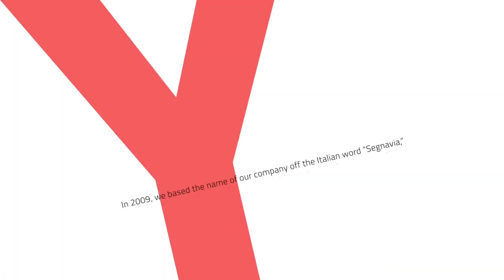Episode #23: Driving Digital Transformation and Modernization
“Our patients today are demanding that same type of experience that they're receiving from many other sectors… We have a goal to digitally disrupt healthcare by improving that member and provider experience and ultimately improve health outcomes.”  Blue Shield of California is a nonprofit health insurer, providing health and wellbeing services to more than 4.5 million members across the state. But the way those services are delivered has changed — permanently. Join Senior Vice President and Chief Information Officer Lisa Davis for a fascinating conversation on business transformation in the healthcare sector, including an in-depth look at Blue Shield’s new cloud-enabled, data-first health information platform, which uses AI and machine learning to help drive patient-centered personalized care, as well as reward physicians and hospitals for better outcomes. If you want to learn to think about data as a strategic asset, and drive transformation not just within organizations but across whole industries, don’t miss this episode!